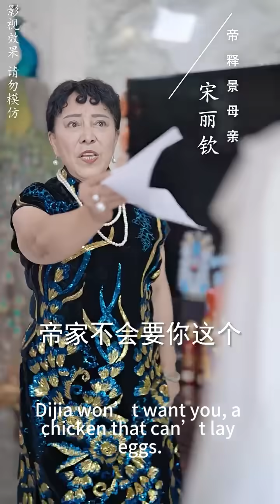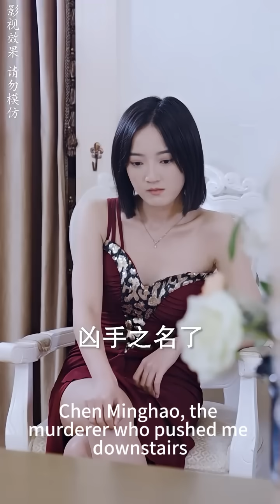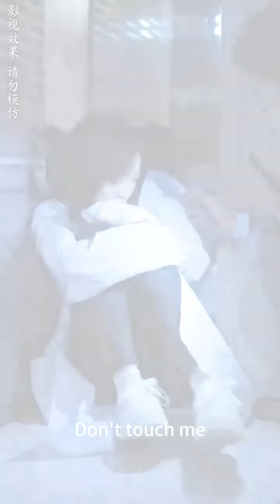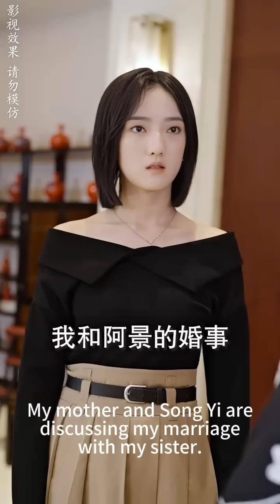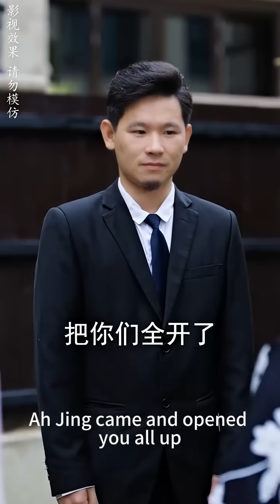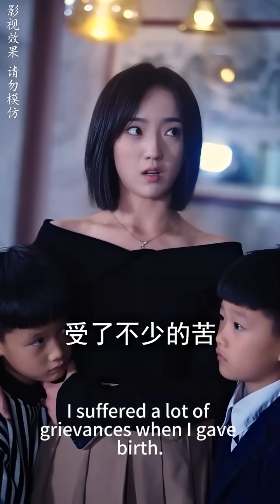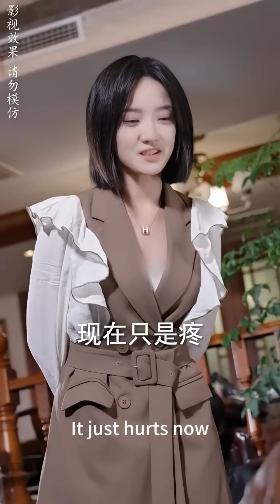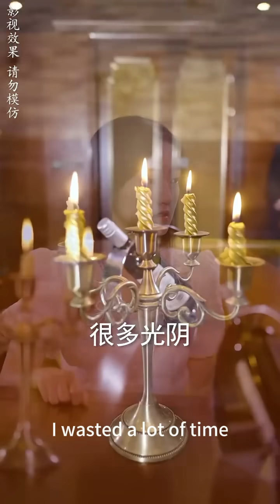一口氣看完！總裁嫌棄灰姑娘不孕和她離婚，卻不知是醫院誤診，6年後看到她帶雙胞胎霸氣回國，总裁後悔猛追妻！【嬌妻帶球跑，帝少你走開】劇好看